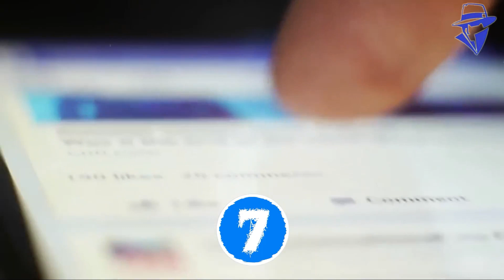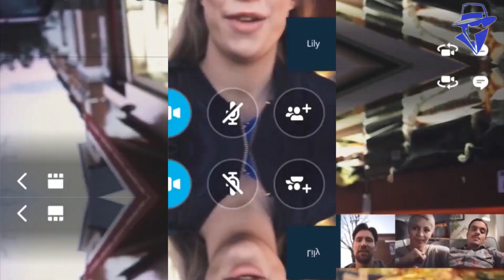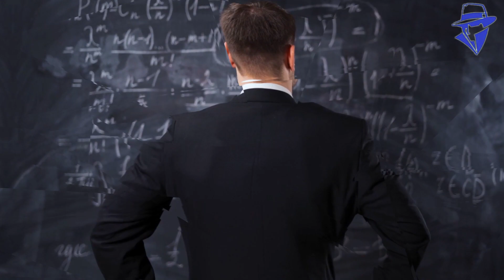99 % लोग ये बातें नहीं जानते / MOST interesting FACTS about the WORLD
Secret indian tv - A channel where you can learn new things everyday .